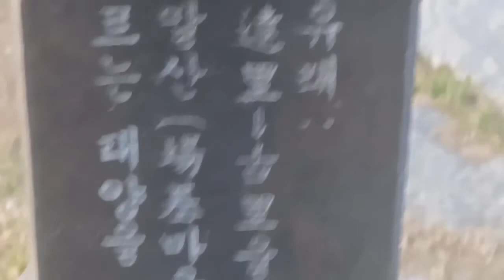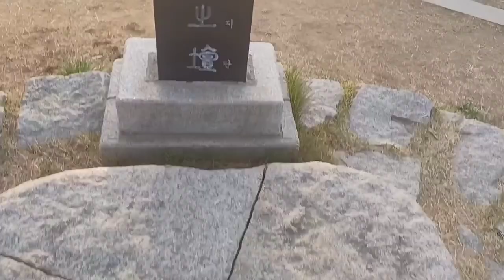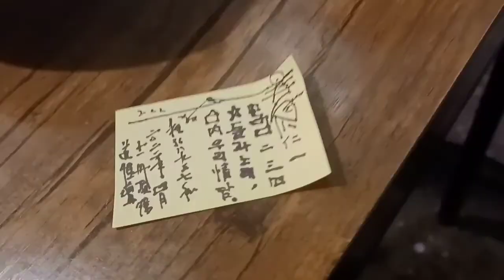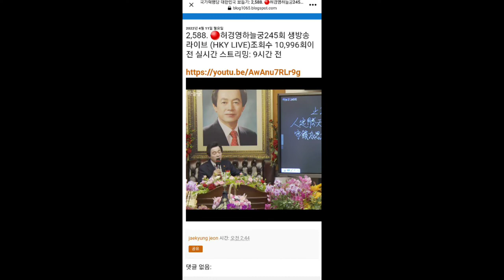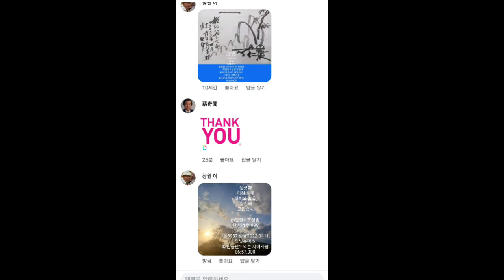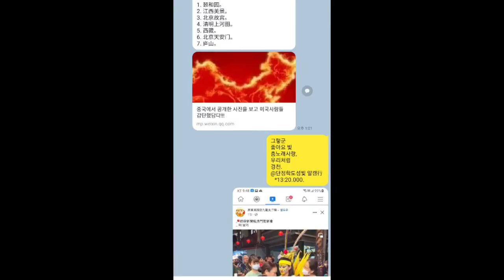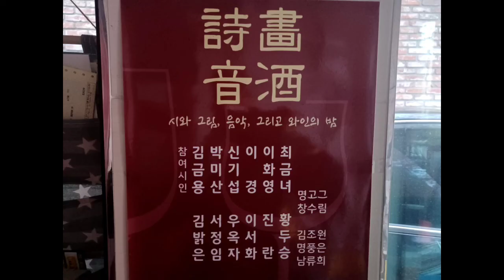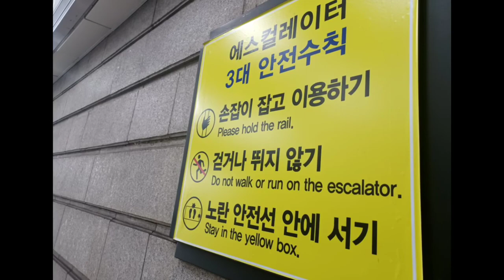20220411. 촬영명상 142백만둠. 김포 종로3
그렇군
좋아요 빛
춤노래사랑,
우리처럼
경천.
@단정학도성빛 알캥行
   *13:20.000.